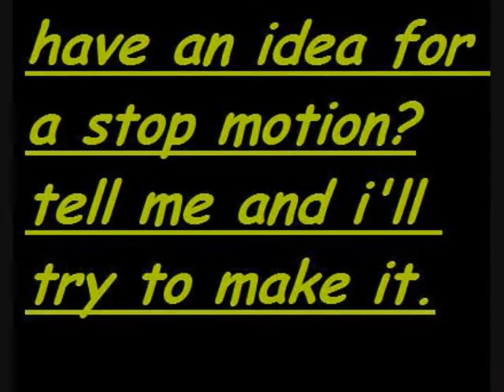Four Great Albums, Four Great Songs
1. Walk This Way - Aerosmith
2. Brain Damage - Pink Floyd
3. More Then A Feeling - Boston
4. The End - The Doors